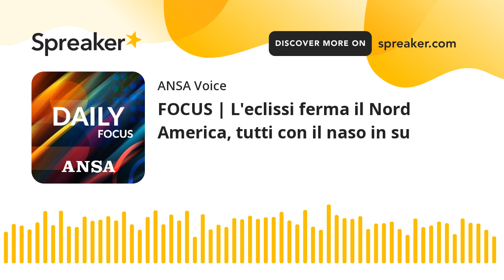FOCUS | L'eclissi ferma il Nord America, tutti con il naso in su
ANSA - di Claudio Salvalaggio.
Milioni in viaggio, nozze di massa, hotel esauriti e tanti eventi.